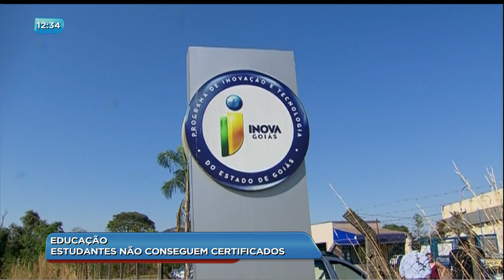BG - Educação: estudantes não conseguem certificados - 14-09-2018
Estudantes de um curso técnico do ITEGO, em Anápolis, estão revoltados porque não conseguem o certificado de conclusão do curso. Sem o documento, eles não conseguem fazer a cerimônia de formatura e nem ser efetivados no mercado de trabalho.